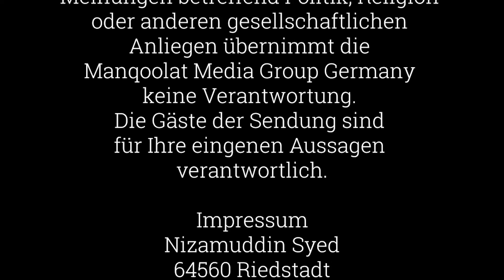WhatsApp Nutzung Aenderungen #2021 Manqoolat Nasaff_IT_Feed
Basically, WhatsApp has always made the headlines because it poses a number of data protection problems for its users.

Privacy advocates are shocked. You can find out in this video.